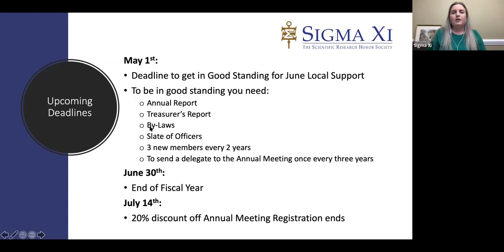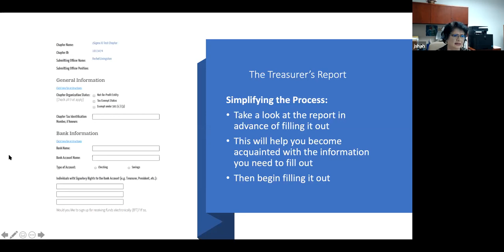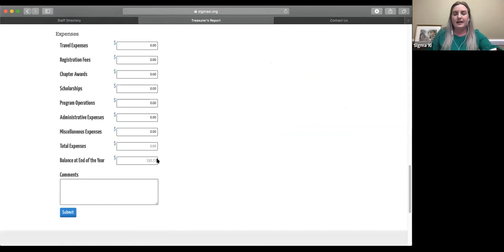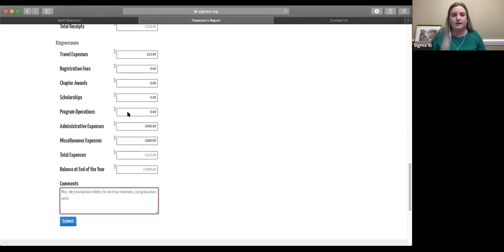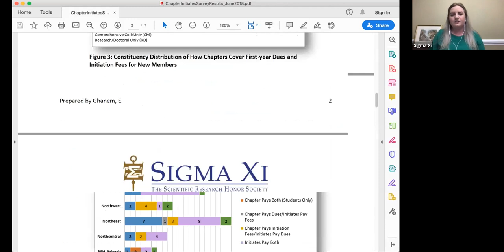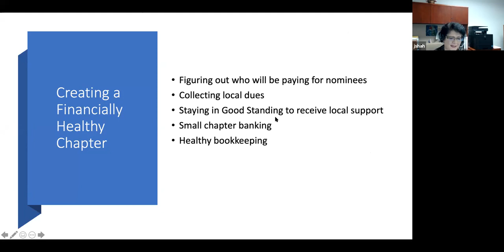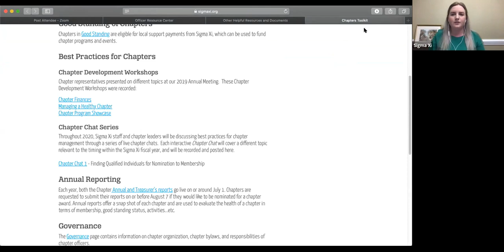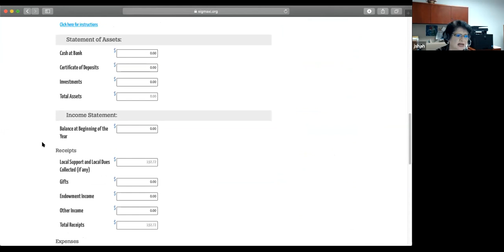Sigma Xi Chapter Chats, Finances and Treasurer's Report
Sigma Xi chapter leaders and staff discuss managing chapter finances and filling out a chapter's treasurer's report.